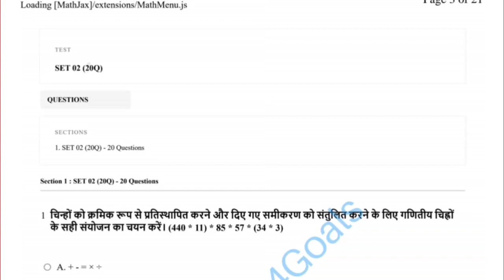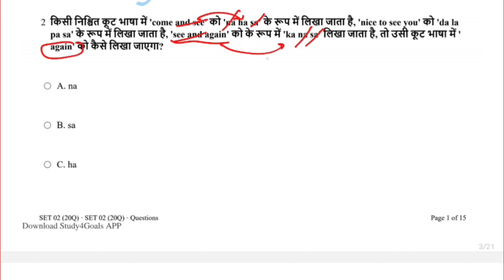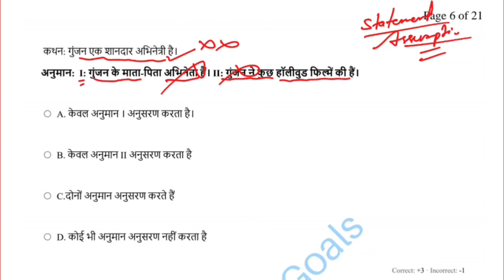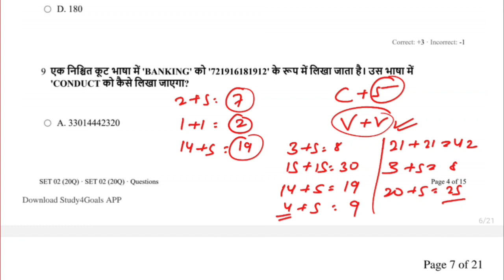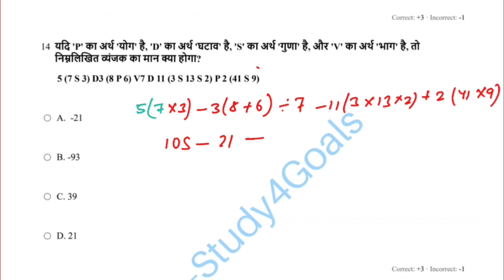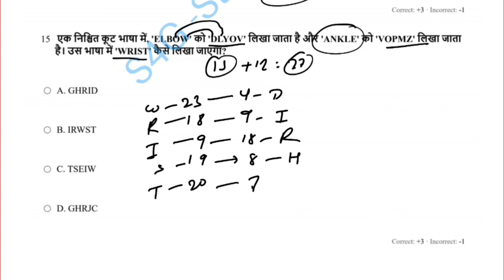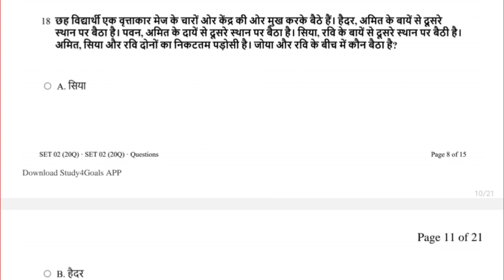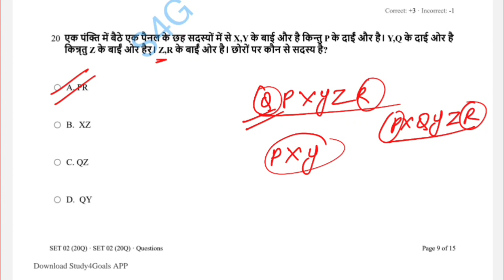🔰 JSSC_CGL Reasoning ( 20Q ) By S Ranjan Sir & Team S4G 🎯🔥🏆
🔰 टेलीग्राम:-
झा० जीके Daily Quiz:-🎯 👇